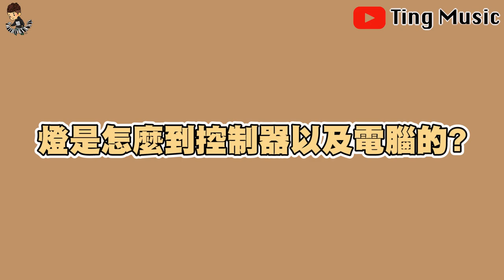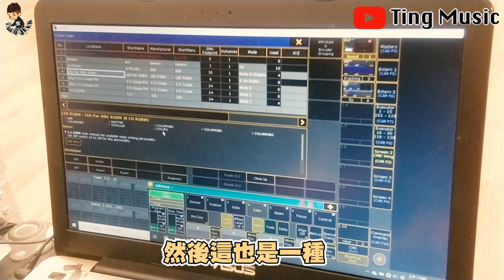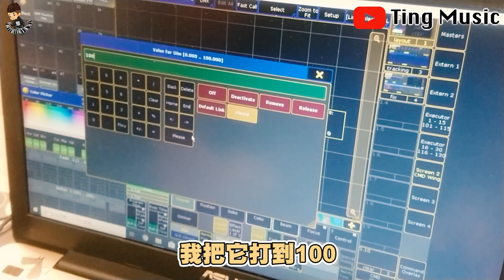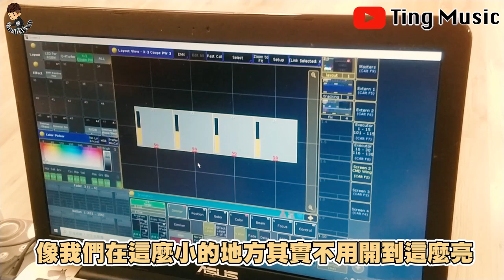【解密】演唱會幕後大解密 ! 演唱會都在忙什麼 ? | 燈光篇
繼上周分享了演唱會幕後的音響篇之後
本周很特別的是要來介紹演唱會幕後的燈光部分
在一場演唱會中，除了要有音響之外
燈光視覺更是不可少的
但這光鮮亮麗的燈光效果背後
到底是如何運作的呢?
也許大家不太有頭緒
所以這一集來告訴你 !